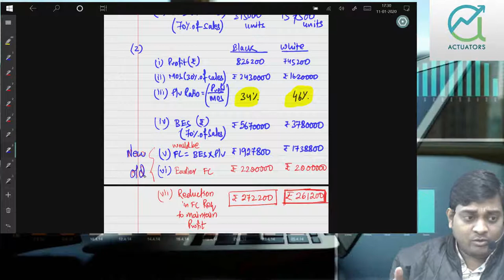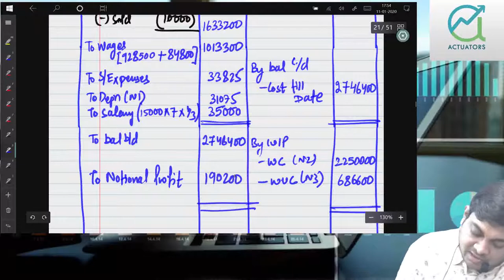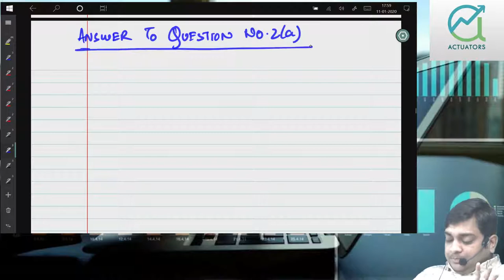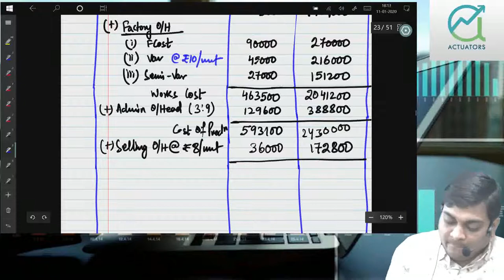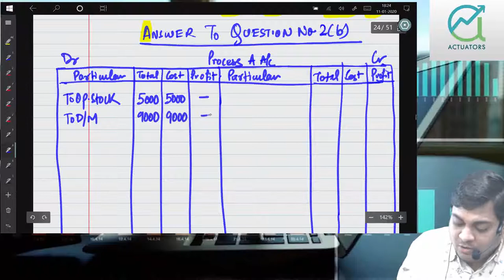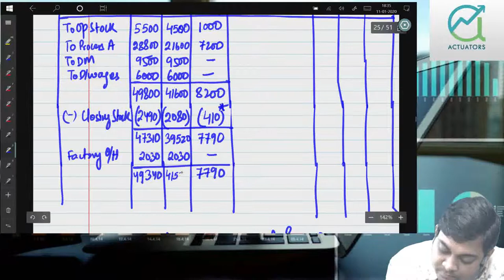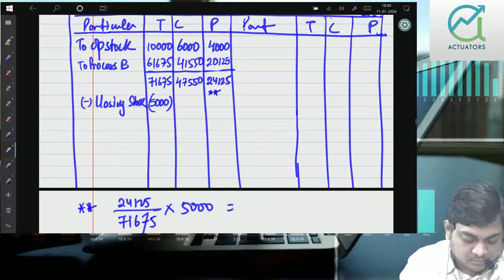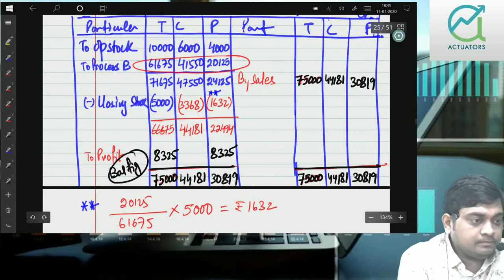Cost Accounting | May 2019 | Part 3 | CA Ankit Patwari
CA CS CMA INTER COST MAT 2019 PART 3 BY ANKIT PATWARI SIR

ANKIT PATWARI
 Chartered Accountant